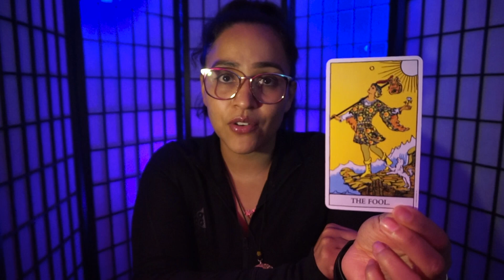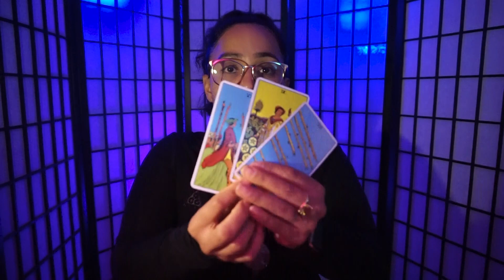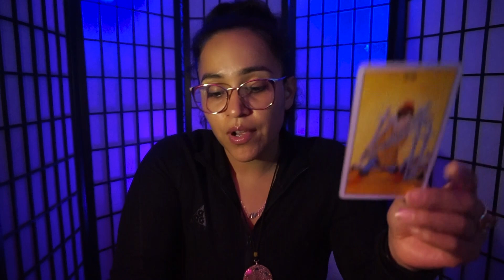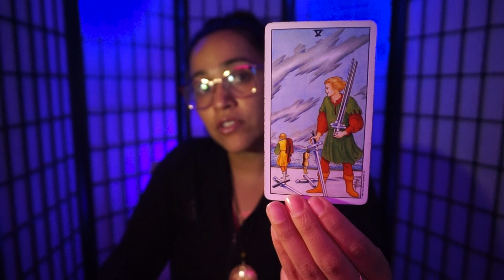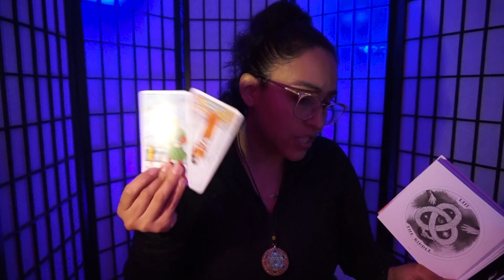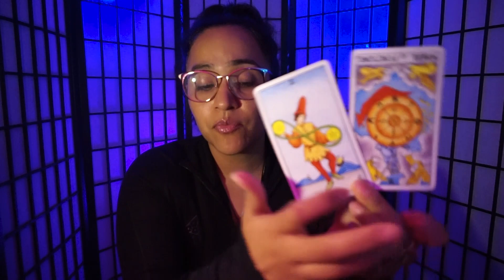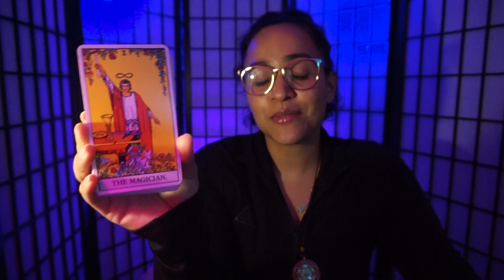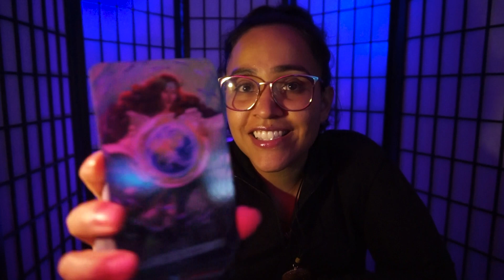PISCES NOVEMBER 2020- Love, Life & Career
Pisces My loves, THANK YOU for your Love & Support!

Love,
Alex